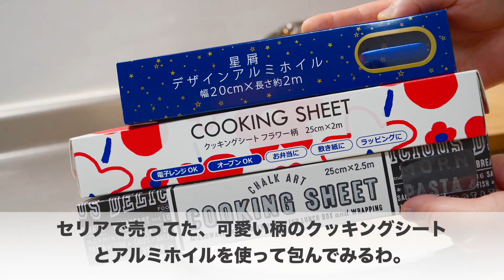スティック巻き寿司 片手で食べやすいよ☆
スティック巻き寿司を作ってみたよ！
いつもならサランラップに
巻いて包んだまま終わるんだけど、
今回はクッキングシートを使って
キャンディーのように包んでみたよ☆

これも片手で食べやすくてオススメよ☆

これも爆弾おにぎりのように
仕事で片手で食べれるから食べやすいよ♪

クッキングシートでいろんなラッピングができるから楽しいかもね♪
食べやすいのはキャンディーのように包むのが楽チンだったよ♪

カメラ　Panasonic LUMIX GH5S
三脚　　マンフロット　MT190CXPRO3
雲台　　マンフロット　MHXPRO-3W

しばらく間が空いてしまってすみません。
動画のアップがゆっくりペースですが、